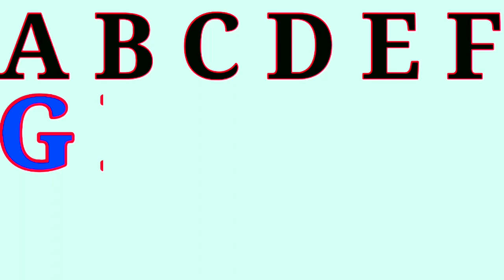एबीसीडी वीडियो। ABCD kids video। ABCD e f g h i j h video। ABCD song video। abc cartun vedeo।